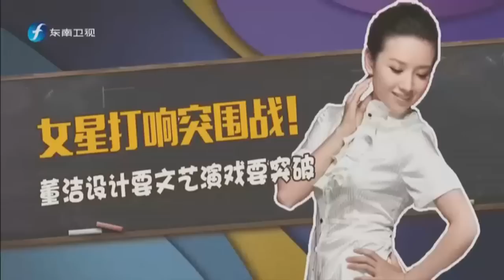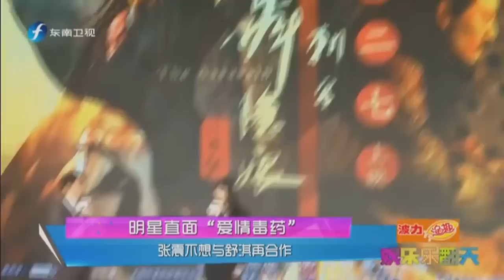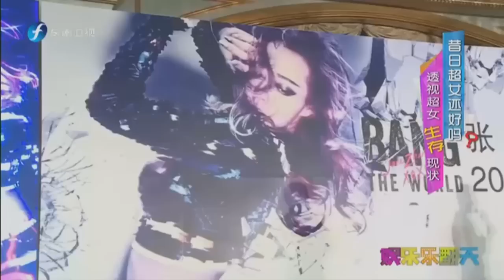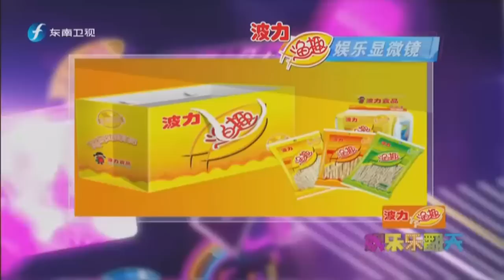20150825 娱乐乐翻天 胡歌承认与江疏影分手 孙艺珍变身韩国残暴小娘们